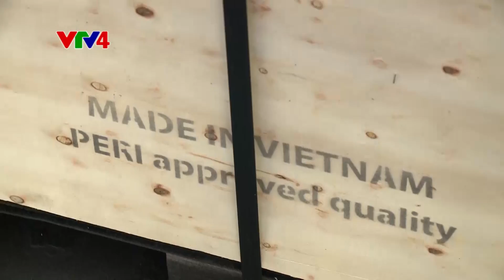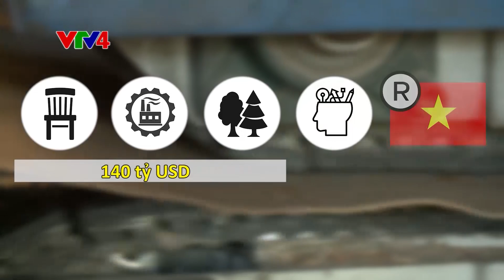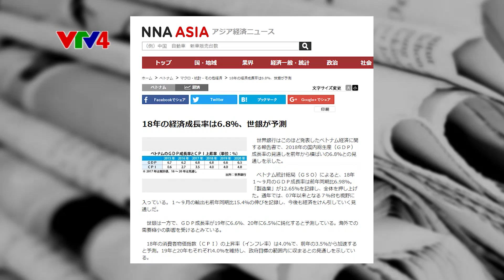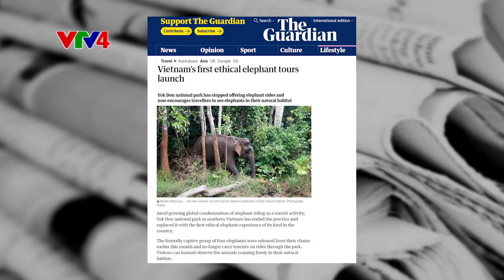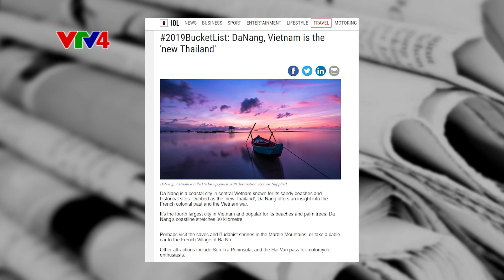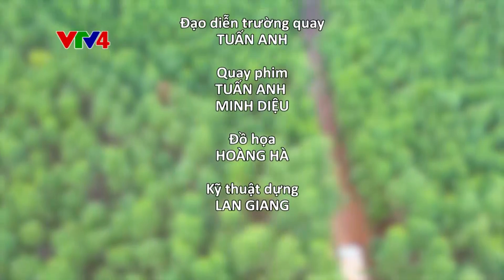Cơ hội cho ngành công nghiệp đồ gỗ Việt Nam